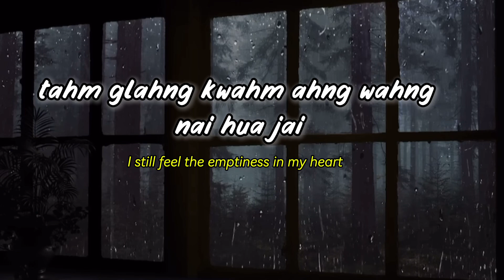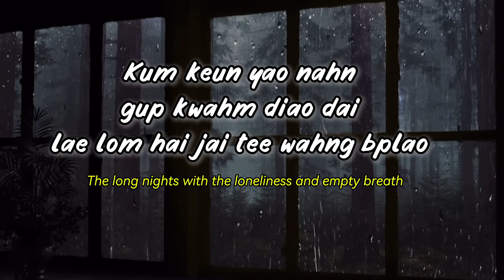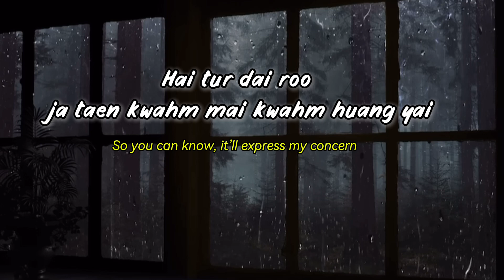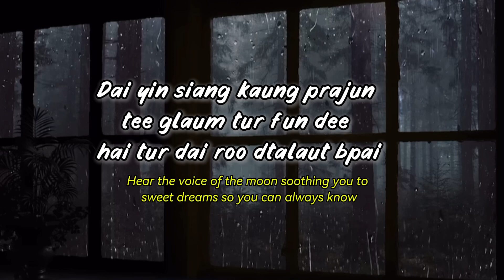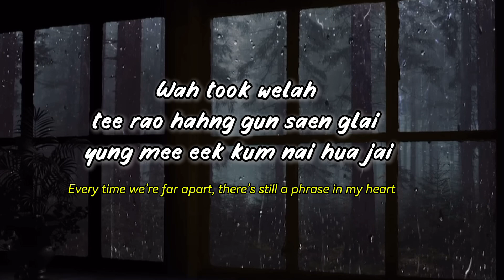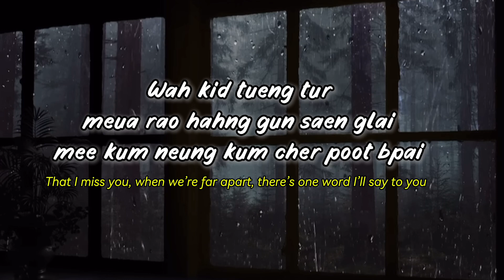PEACEMAKER - คิดถึง / Kit Teung (I Miss You) ( With English Translation)